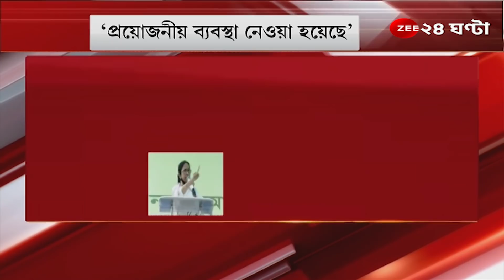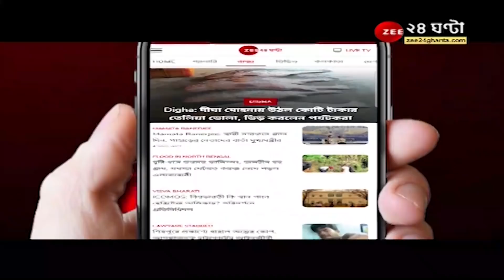Mamata Banerjee: 'মিসড্ কল দিলেই অ্যাকশন, মিলবে পুরস্কারও,' 'দিদিকে বলো'র ধাঁচে কর্মসূচি ঘোষণা মমতার